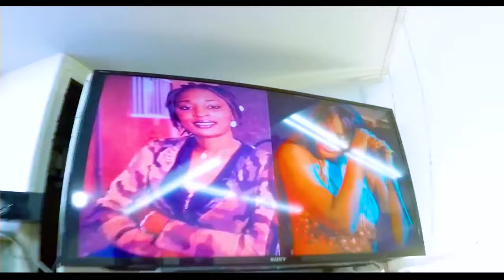La Diaspora au Dock Haussmann de Titi Directed Djibril Thiam BARRO 4K